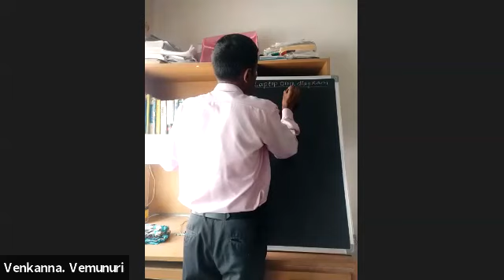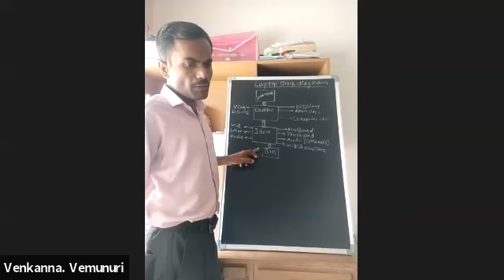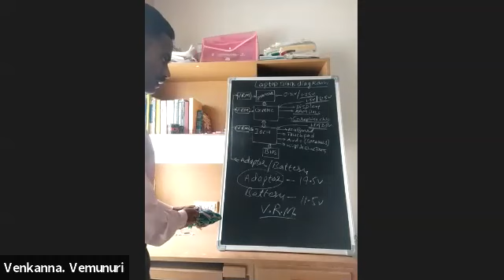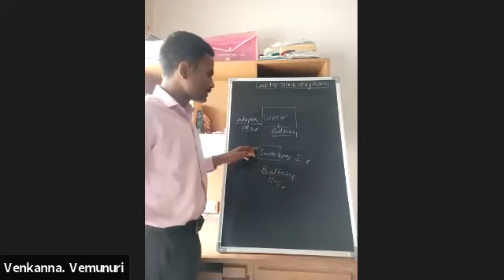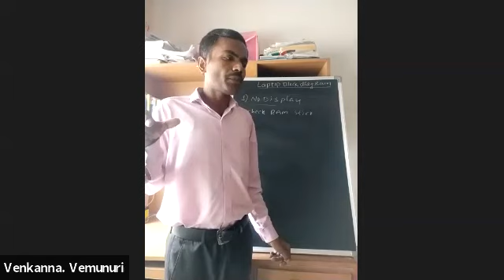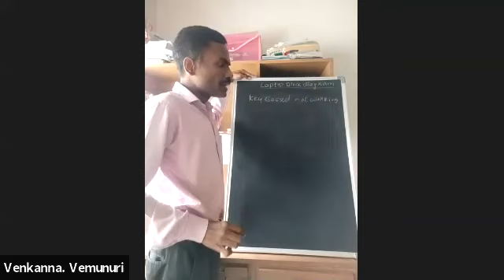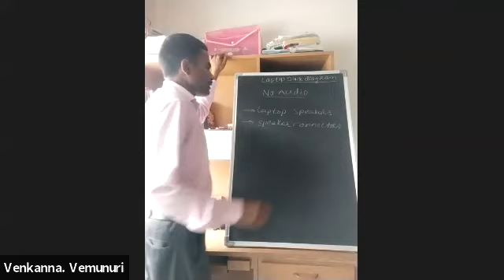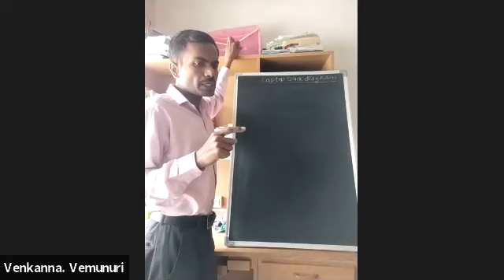964 7898 2778 Theory Laptop PCs part 2 English By vemunuri venkanna